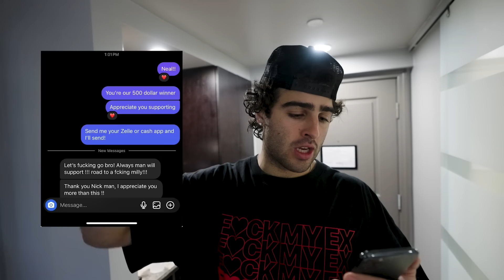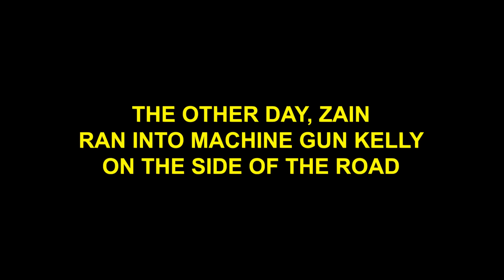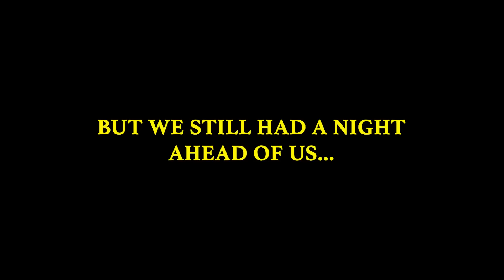I Think She Fell In Love!